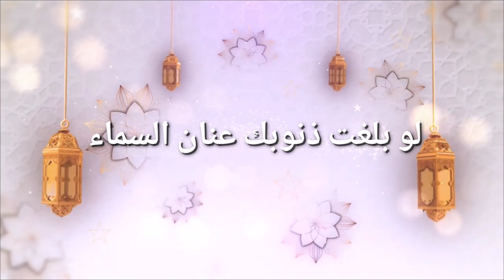Khuxbaa Jummaa! Odoo Diloowwan Tee Waan Samirraa Mullatu Geessee? . Like, Comment & Share.